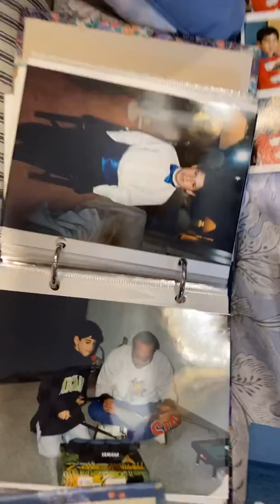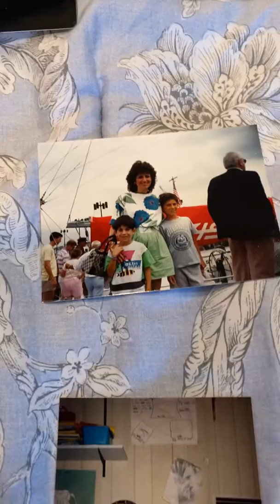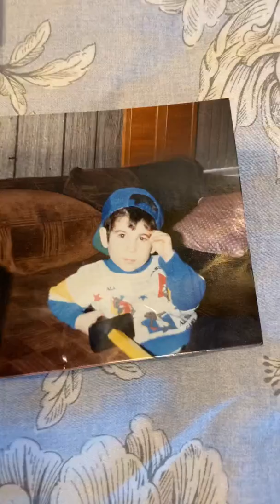March 5, 2020